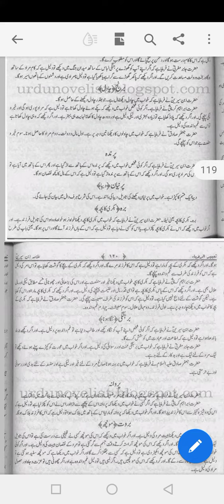khwab mi chawal dekhna tabeer